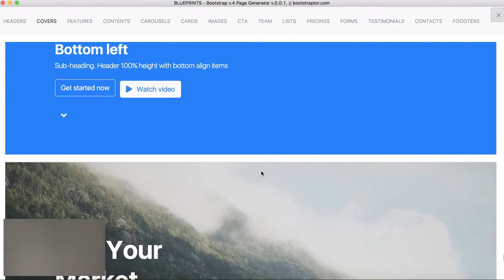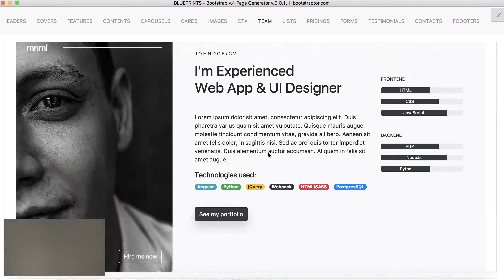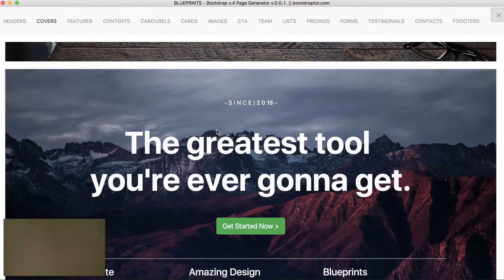Blueprints wireframe generator Bootstrap 4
Your clients have a hard time imagining how a site is going to work.
Is an essential tool for anyone wanting to build a quick web prototype

Useful kickstart for all designers and non-designers alike that plan to build a website

Completed wireframe structure within minutes
Introducing Blueprints - Bootstrap 4 wireframes generator for Mac (Win coming soon).

Wireframes Look great across all devices
Make a structure of the website quickly with many versatile components

Export design to HTML in one click

Blueprints - HTML layout generator + a collection of 200+ wireframe layouts in 15 popular content categories. Carefully crafted in  HTML based on the Bootstrap 4 latest. Start your web project right with a distinct prototype, easily made with huge layout library.

- Start with ready-made templates and layouts
- Save and reuse.
- Get your prototype done in minutes

Create a clean and efficient website wireframes in minutes by choosing the components you need from any of the 15 content categories and combining them together.
It’s as easy as Lego!

Start with a prototype that works like a finished website. Choose and combine components with generator desktop app and get clean HTML wireframe immediately.

Find what you need easily, using quick navigation among screens that we divided into 15 categories depending on their purpose and characteristics:

- Headers
- Covers
- Sliders
- Contents
- Features
- Cards
- Images
- Call-to-action
- Team
- List
- Pricing
- Testimonials
- Forms
- Footers